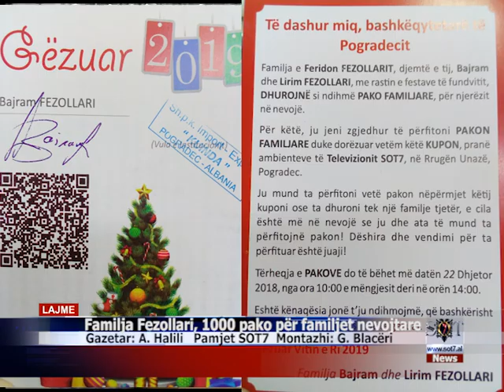Familja Fezollari,1000 pako për familjet në nevojë